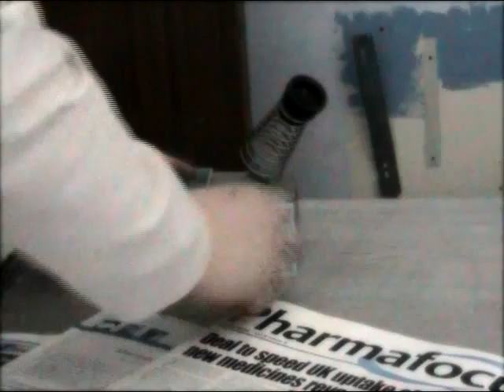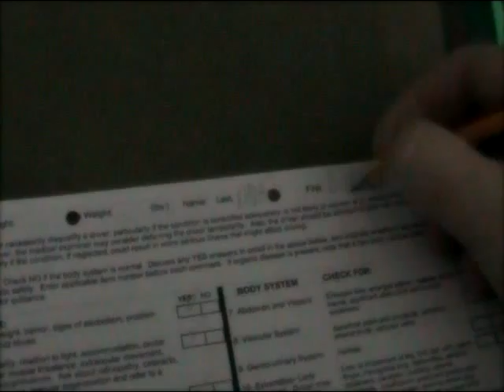Josh, harry, michael, adam